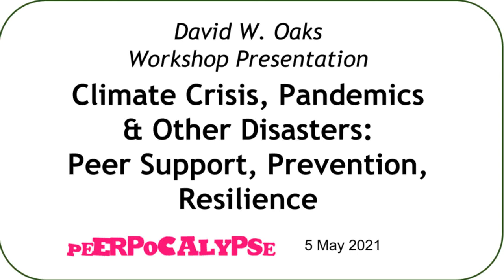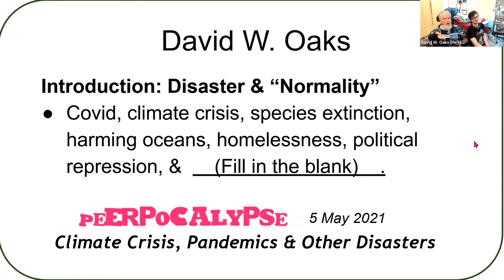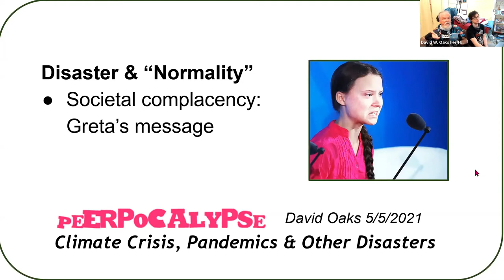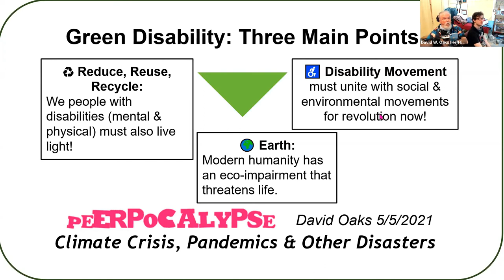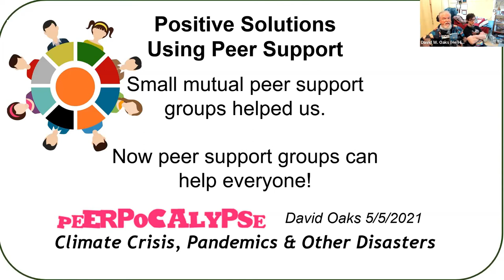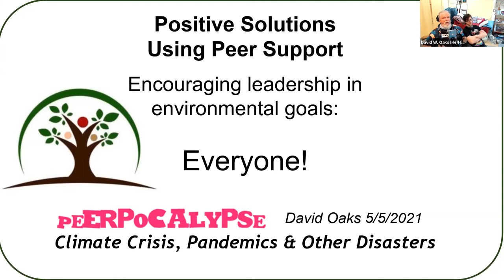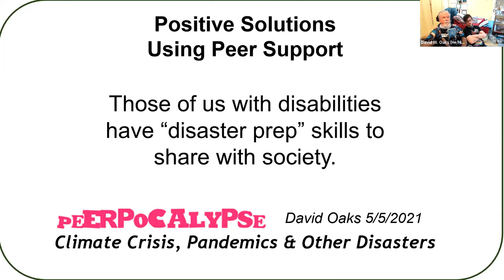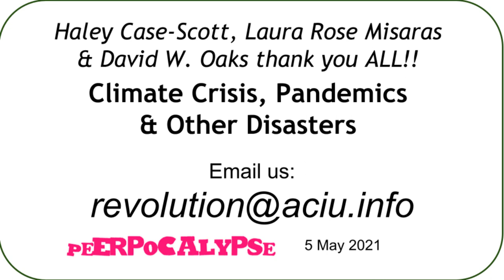Green Disability Workshop by David W. Oaks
Peerpocalypse is now one of the major USA annual events bringing together hundreds of mental health consumers and psychiatric survivors. During the May 2021 Peerpocalypse, David W. Oaks, psychiatric survivor human rights activist, co-presented about peers and disaster. This is David's portion, introducing the idea of "Green Disability."